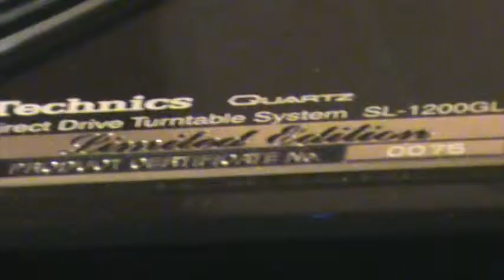Wicked Game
From the Movie, here is Chris Issak, & hit "Wicked Game".
A moving strum, love the haunting guitar work here, along with back-up... "Twistin' the Strings". Hope you enjoy, and Keep playing the music !